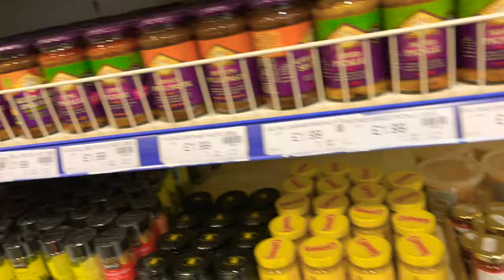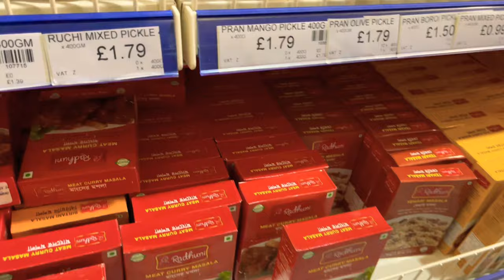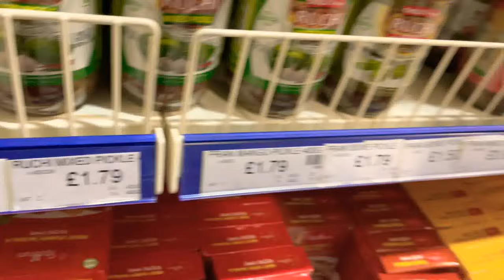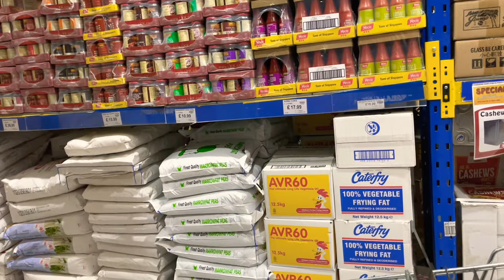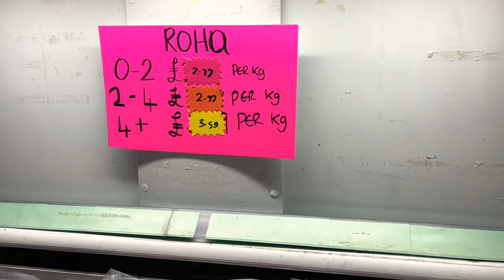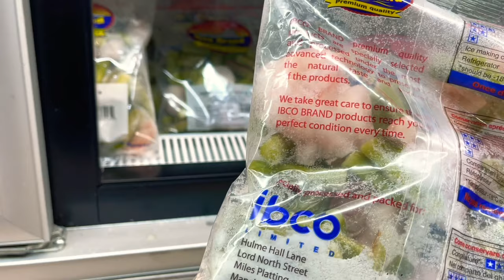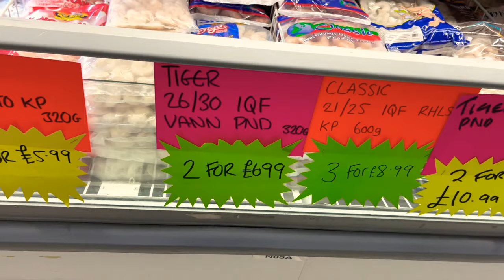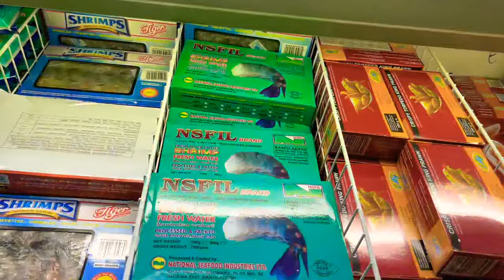IBCO Tour Manchester || What’s new in Ibco? || Seamark || Ruhena Begum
Hey guys

Hope you enjoy this video of one of the biggest Bangladeshi fish and veg manufacturers in the UK.

IBCO Tour Manchester || Seamark || Ruhena Begum